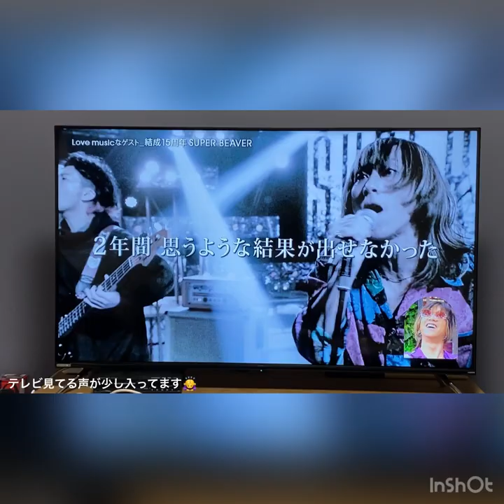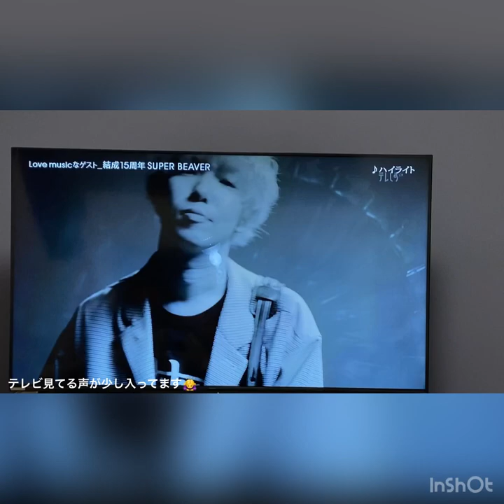【トーク①】ゲスト SUPER BEAVER Love music 2020.7.13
録画が初めてでして、上手に撮影出来てなくてごめんなさい🙇‍♀️温かい目でご覧頂けると幸いです🙇‍♀️